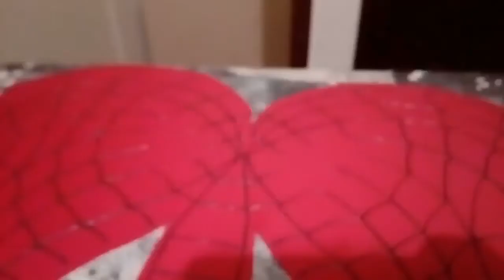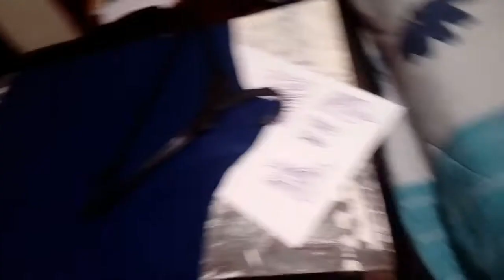COMO HACER EL TRAJE DE THE AMAZING SPIDER-MAN 2 | ESPECIAL 2 AÑOS EN YOUTUBE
Buenos días veci como le va ?? Espero que te haya gustado el vídeo!! :D